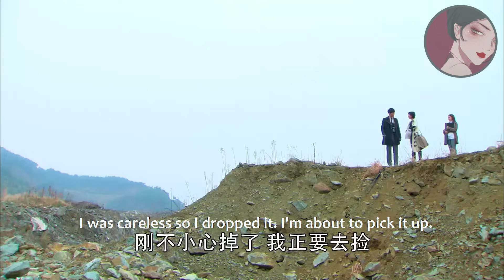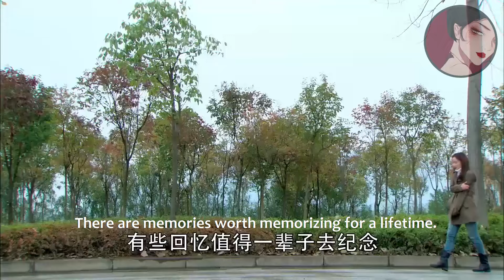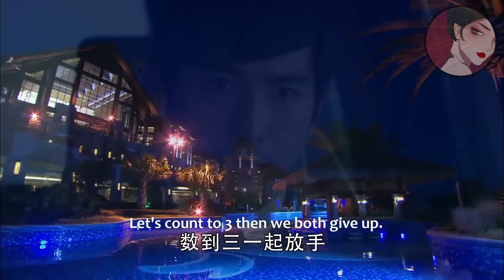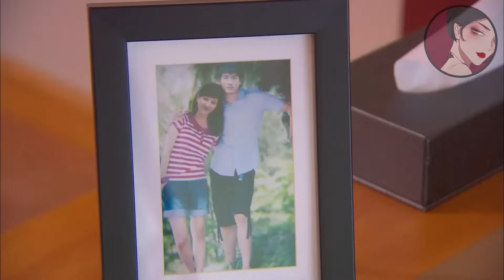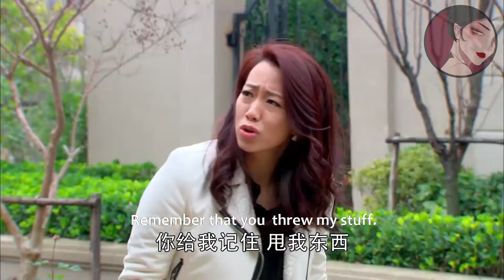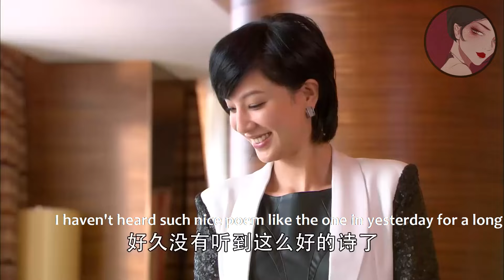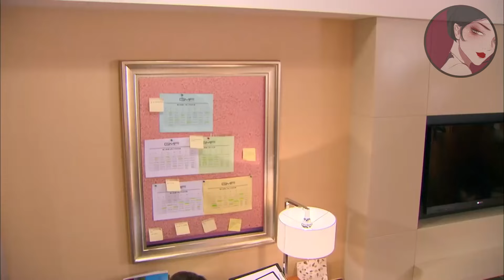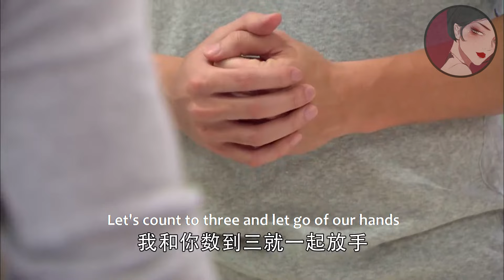【Full Movie】總裁故意用前女友來刺激灰姑娘，沒想到灰姑娘一言不發轉身離開，總裁慌了！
yjwlc